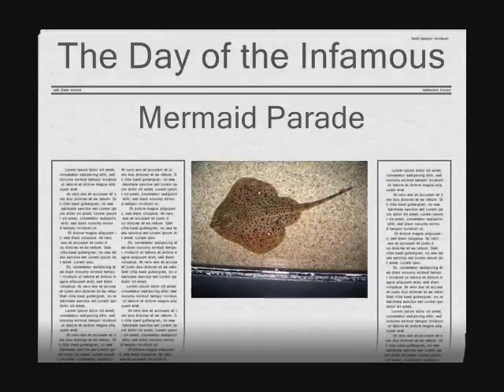The Octopus Moved a Film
Mermaid Parade/ NY Aquarium 6/21/08